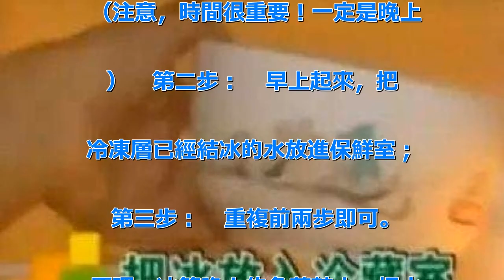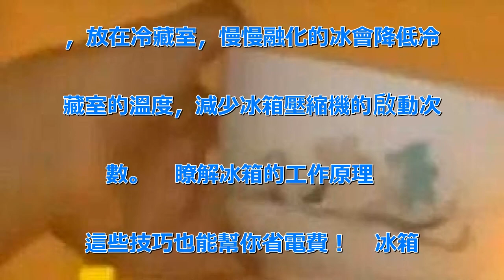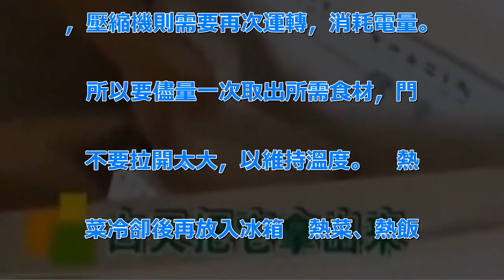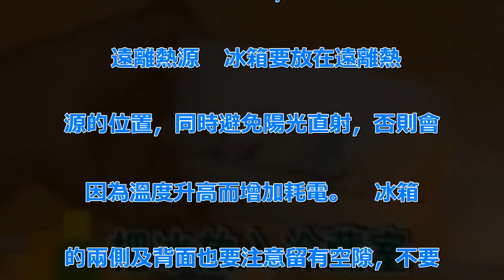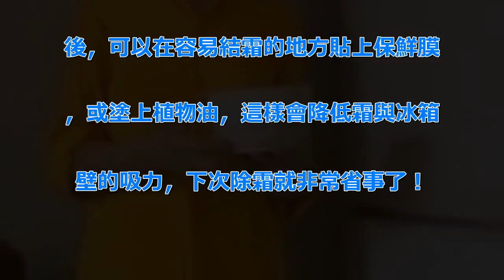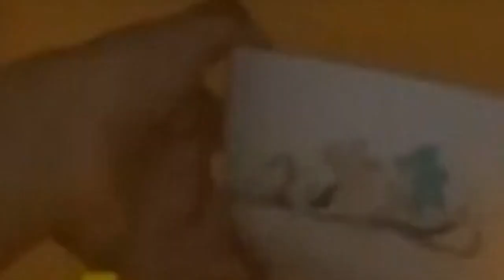碗水放在冰箱裡，竟然省這麼多的電費，快來學習一下吧！ | 新闻24小时